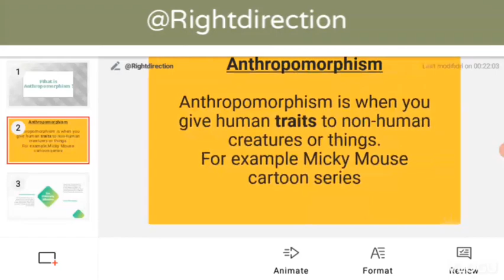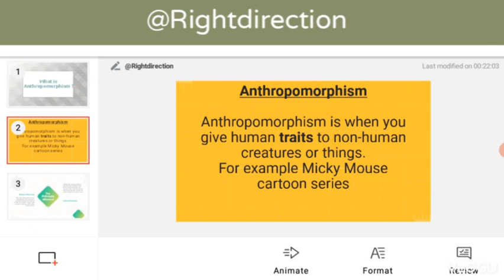What is Anthropomorphism ( explained in Hindi/ Urdu )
In this video Anthropomorphism is explained in detail with fine examples.